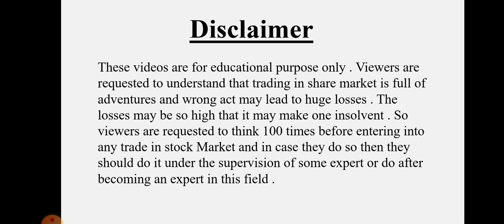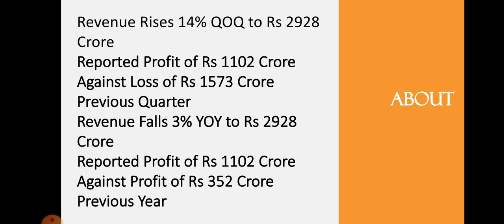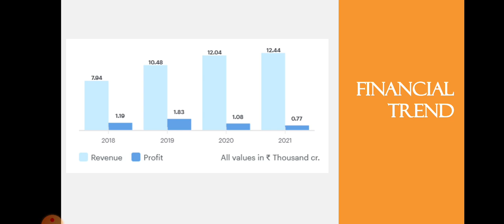Mahindra & Mahindra Finance Quarter 2 Results • Mahindra Finance Breaking News • Dailystock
Mahindra Finance Quarter 2 Results • Mahindra Finance Breaking News • Dailystock

Source: Tickertape.com
Moneycontrol.com